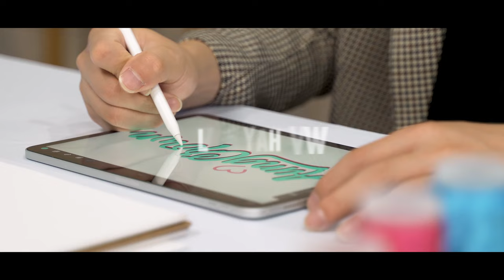7 Steps- Make Your Custom Caps Easily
This video will show you how a hat is made step by step by Aung Crown.
It takes 25 steps to finish the production of the hats.

This is how your hat manufacturer makes caps for your cap line and brand. :D
Follow our channel and you'll know more about the fashion industry :)